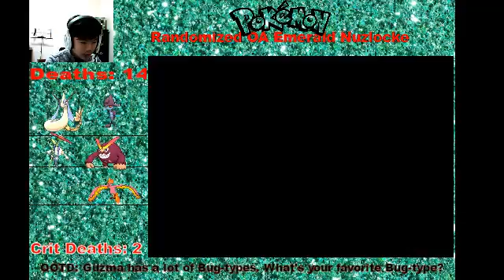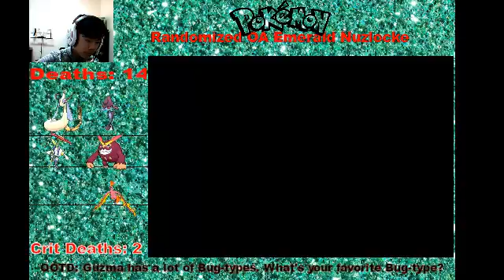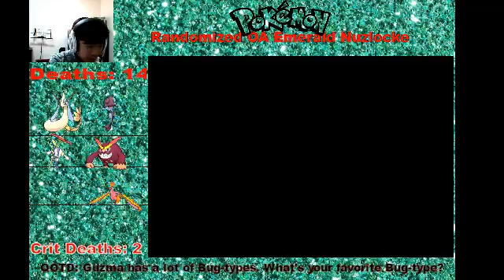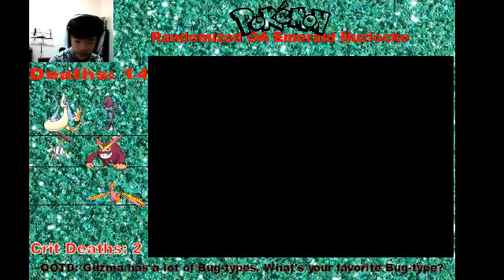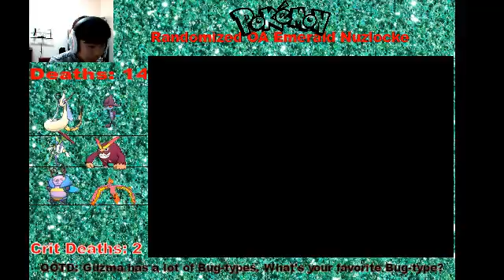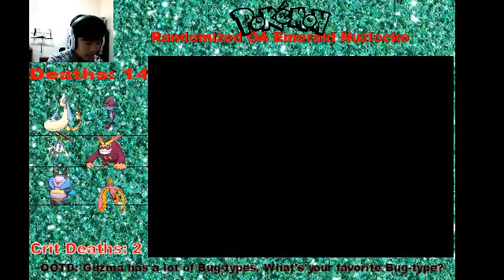I LOVE YOU RAG! - Pokemon: OA Emerald Nuzlocke: Episode 7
Omg. Rag is putting in the finest of work. Twitter: @brandondoesmc33